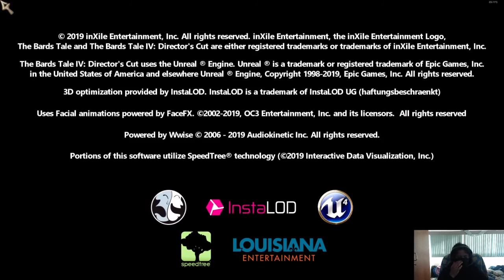the bard's tale iv-pt69|B|-Playthrough